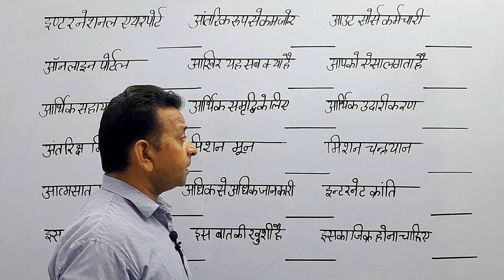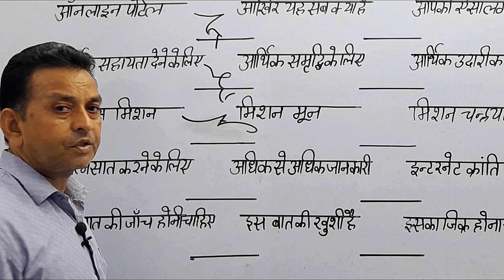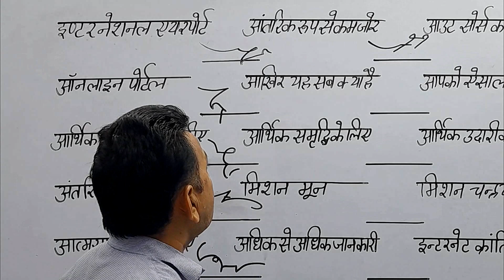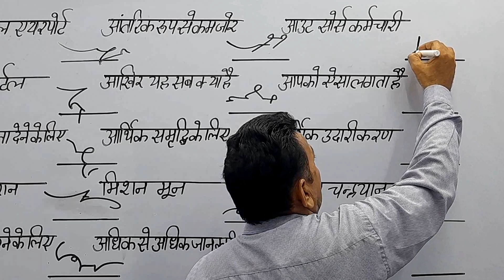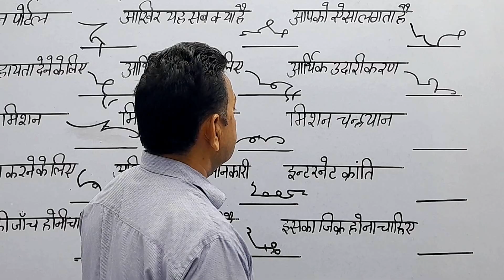हिन्‍दी शॉर्टहैण्‍ड एडवांस आउटलाइन बनाने की सुपर ट्रिक Hindi Shorthand Advance Outline (Stenography)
online shorthand class join karne and books kharidne ke liye aaj he call
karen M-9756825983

इण्‍टरनेशनल एयरपोर्ट , आंतरिक रूप से कमजोर, आउट सोर्स कर्मचारी, ऑनलाइन पोर्टल, आखिर यह सब क्‍या है, आपको ऐसा लगता है

stenographer
shorthand writing
shorthand typing
shorthand course
stenographer in hindi
shorthand dictation
shorthand words
steno language
shorthand language
hindi shorthand
shorthand online
shorthand computer